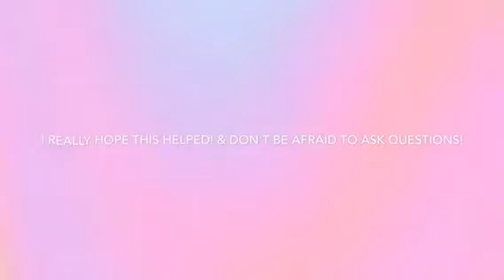How I make my skin color for reborning